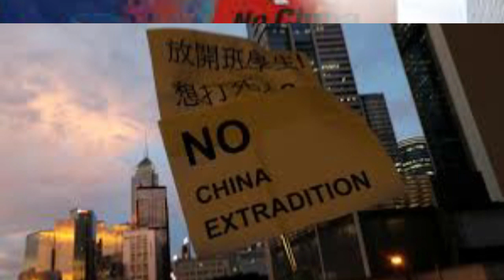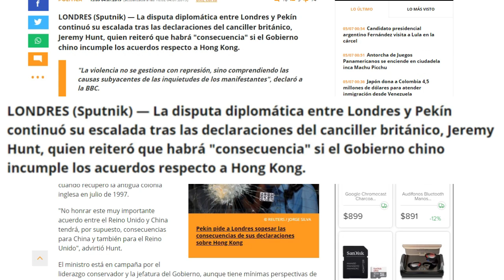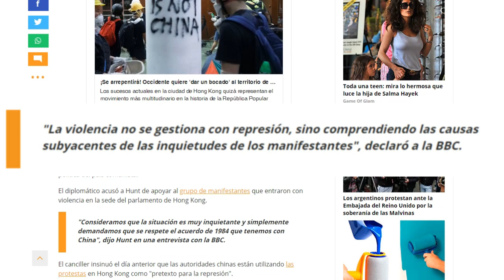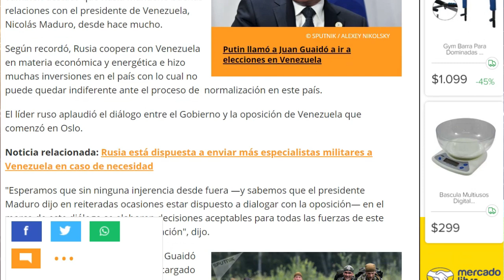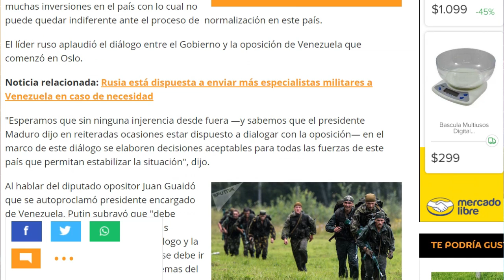Reino Unido ¡quiere arrebatarle otra vez Hong Kong a China!